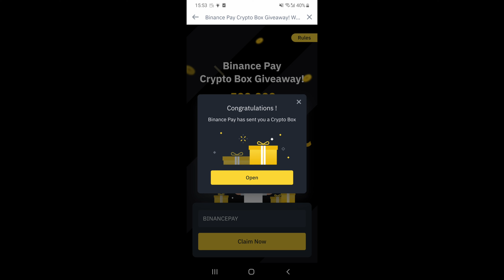Get Paid To Click On Websites ($0.10 Per Click) | FREE Make Money Online #8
I’ll show you my journey with crypto from 0 to $100 000. We can earn money online without any investment. I will enter all transactions in CoinTracking(portfolio monitoring tool). You can earn money in the bear market and in the bull market. We will start by collecting free cryptos and then we will invest, trade, staking etc. Airdrops will be converted into stablecoins and other cryptos, e.g. Bitcoin, Ethereum, Binance Coin or low cap altcoins. I'll show you everything in detail.
How to Earn Free Crypto? You can get crypto without spending anything.
You can earn free crypto through various processes, including crypto gaming, staking, interest accounts, and more. Sometimes the registration is enough, and sometimes you must make a deposit or full verification.

You don't know what is KYC(know your customer), AML(anti money laundering), Technical Analysis, ATH(all time high), ASIC, Whitepaper, Proof of Stake, Proof of work, NFT(non fungible token) or FOMO(fear of missing out)? Don't worry. I will discuss everything in detail if necessary.

You can find cryptocurrency rates on coinmarketcap, coingecko, coinpaprika or livecoinwatch.
(Cryptocurrency price with historical charts, latest coin markets from crypto exchanges. Choose from biggest gainers/ losers or top coins. Track current Bitcoin prices in real-time with historical BTC USD charts. Get top exchanges.)

What are cryptocurrencies and how do they work?
How to start investing in crypto?
Is institutional adoption increasing?
What is a crypto wallet?